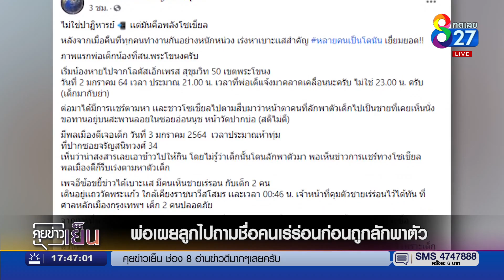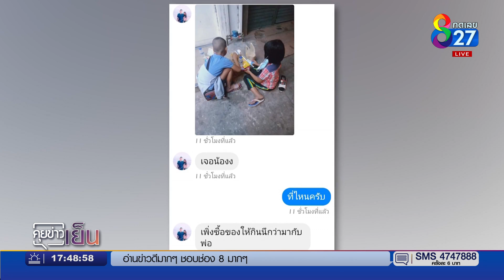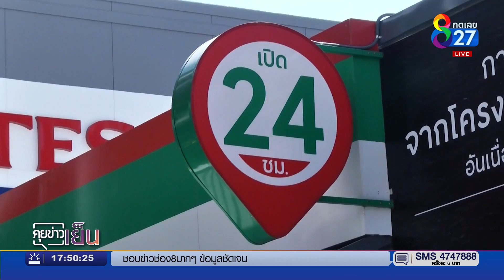รวบคนร้ายลักตัวเด็กชาย-หญิง พ่อเผยโล่งใจได้ลูกกลับคืน | ข่าวช่อง8 | 4 ม.ค.64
พ่อเผยโล่งใจได้ลูกกลับคืน หลังถูกชายเร่ร่อนลักพาตัว เผยลูกชายเล่าว่าไปถามชื่อชายเร่ร่อนก่อน ทำให้ได้พูดคุยกัน ก่อนถูกพาตัวไป